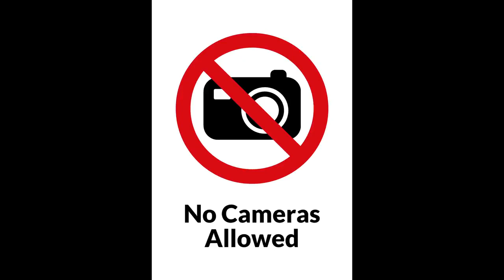Sexy Thai Girl Dance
(သို့မဟုတ္)

(သို့မဟုတ်)